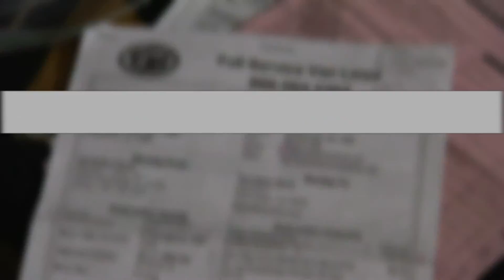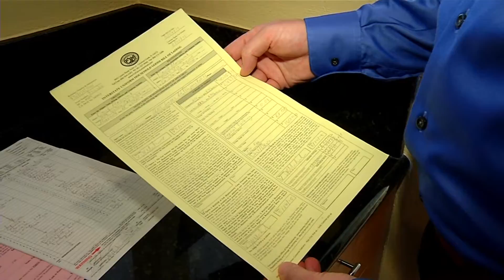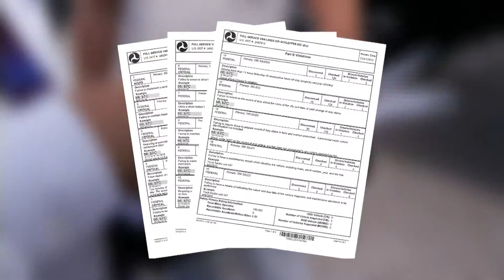PKG TONY MOVING